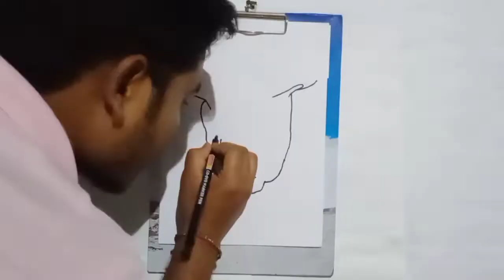Rani Mukherjee Reverse painting On Her Birthday